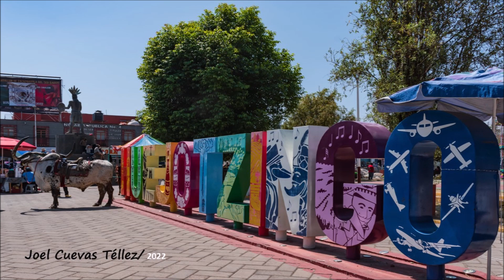CARNAVAL DE HUEJOTZINGO 2022 * TERCERA PARTE/ DE 3 * HD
Imágenes del Carnaval de Huejotzingo Puebla. 27 de febrero de 2022.
El Carnaval de Huejotzingo es un carnaval popular que organiza la participación a través de cada Barrio.
Días en que las calles se llenan de música, el tronar de los mosquetones, baile y entusiasmo por esta tradición centenaria.